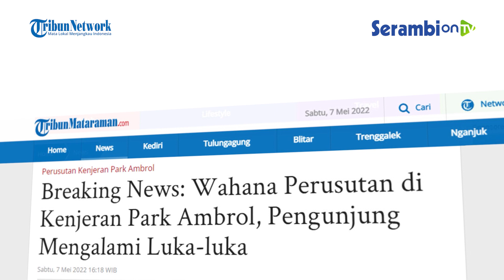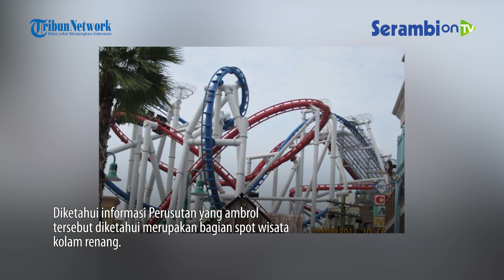Wahana Perusutan di Kenjeran Park Ambruk, Korban yang Merupakan Pengunjung Alami Luka luka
SERAMBINEWS.COM - Wahana peluncur kolam di Taman Wisata Kenjeran Park ambrol dan akibatkan 15 orang pengunjung wisata terluka pada Sabtu (7/5/2022).

Diketahui informasi Perusutan yang ambrol tersebut diketahui merupakan bagian spot wisata kolam renang.

Dikutip dari Tribunmataraman hingga saat ini, TribunJatim belum mendapatkan konfirmasi pihak terkait.

Manager Operasional Atlantis Kenjeran Park Paul belum menjawab konfirmasi via telpon.

Informasi yang diterima, wisatawan mengalami luka akibat kecelakaan spot wisata tersebut.

Sementara itu jumlah korban luka akibat dari wahana dikabarkan mencapai 15 orang.

Saat ini petugas masih berupaya menyelamatkan pengunjung yang terjatuh dari peluncur kolam setinggi 10 meter.(*)

Sumber: Tribun Mataraman